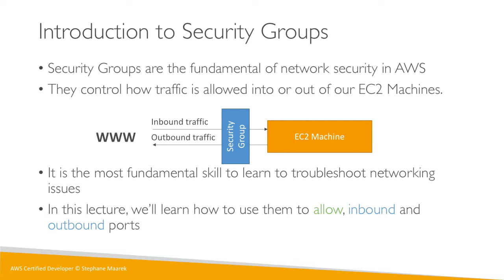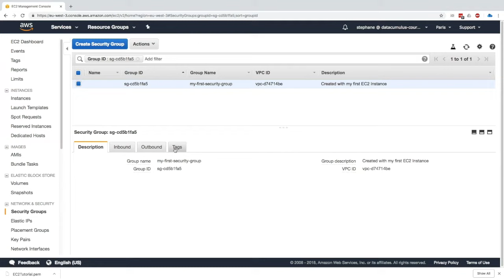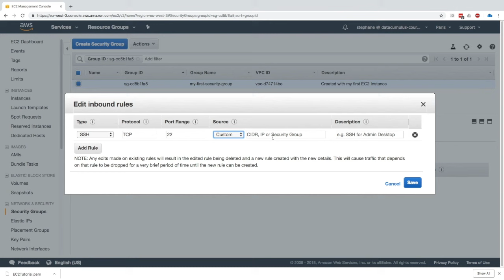Amazon EC2 Security Groups Tutorial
Learn about Security Groups, to control how traffic is allowed into or out of EC2 Machines!
If you want to learn more (AWS Certified Solutions Architect)
Get the Ultimate AWS Certified Developer Associate 2023 course or the Ultimate AWS Certified Solutions Architect Associate 2023 course at a special price!

I'm Stephane Maarek, a consultant and software developer, and I have a particular interest in everything related to Big Data, Cloud and API. I sat on the 2019 Program Committee organizing the Kafka Summit. I'm also an AWS Certified Solutions Architect, Developer, SysOps Administrator, and DevOps Engineer.